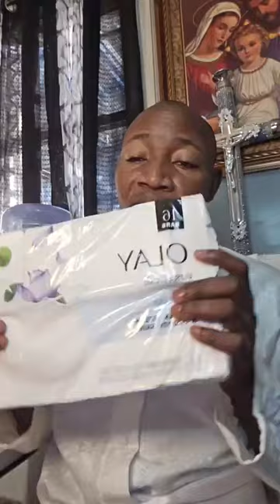01 December 2024 ( NEW MONTH SERVICE )